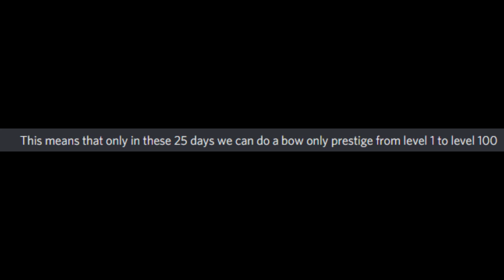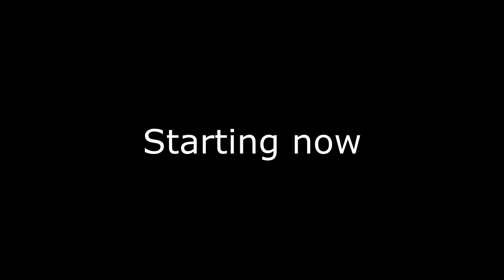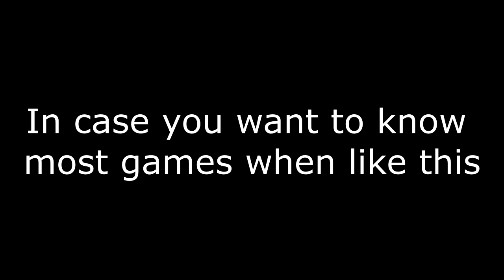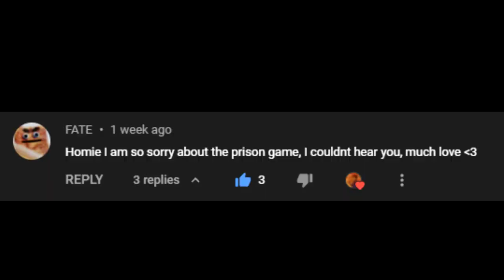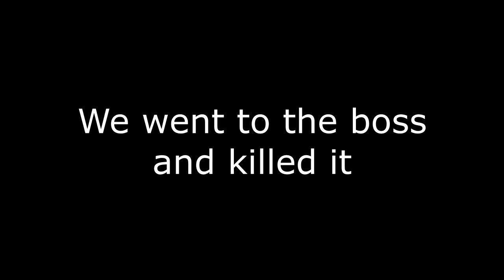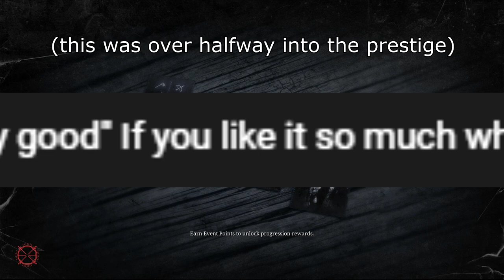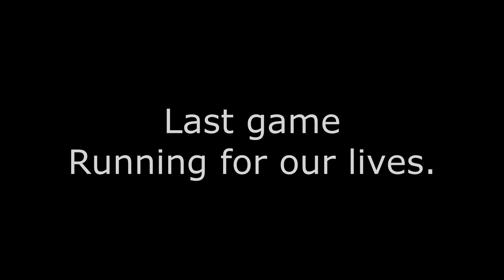The Worlds First!!!!!!! Bow Only Prestige: Hunt showdown Challenge.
from Dominik Holst
Epic Rock Music Instrumental Part 1